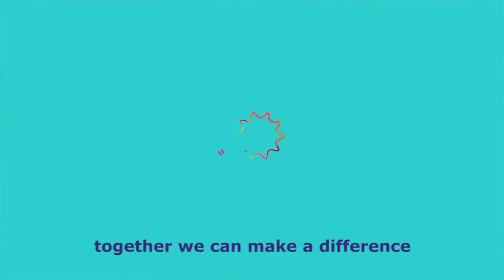Merck Foundation partners with Egypt’s National Cancer Institute.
Merck Foundation partners with Egypt’s National Cancer Institute to provide Master Degree in Medical Oncology for African doctors. This initiative is a part of Merck Foundation’s ‘Merck Cancer Access Program’ that has been initiated by the Merck Foundation to increase the limited number of oncologists across Africa.

Till 2018 , Over 43 African physicians from 21 countries received  two year Oncology Fellowship programs and master degrees in India , Egypt and Kenya with the aim to improve access to equitable and quality cancer care in Africa.